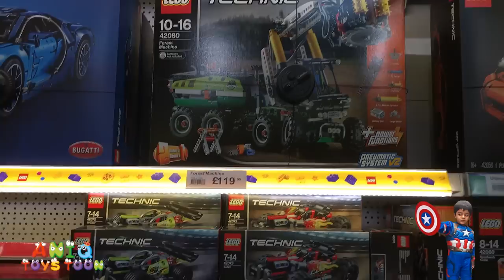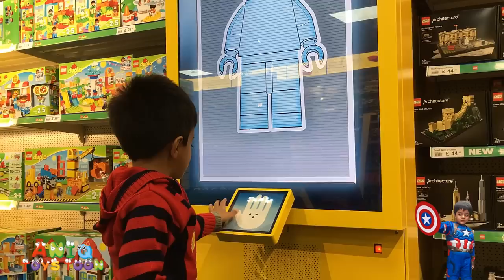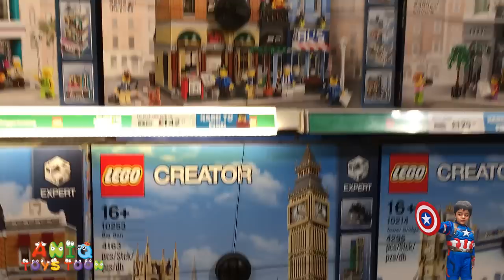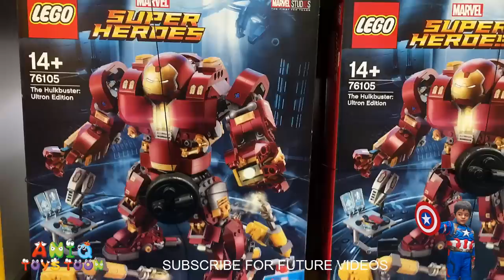LEGOLAND Lego toy store Windsor England UK LEGOLAND tour video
Aniq is a big fan of LEOG shopping so he recently went to LEGOLAND resort in Windsor in the United Kingdom.

Aniq Toys Toon is a family and children friendly channel reviewing kids toys and opening Giant SURPRISE EGG. We enjoy toys shopping and love all toys especially LEGO, NERF Guns, Disney Cars, Paw Patrol, PJ Masks, Minions, Batman, Superman, Spiderman, Ironman, Captain America, Hulk, Thor, Thomas and Friend, Miles from Tomorrowland, and Power Rangers. We also love to dress up as Super Heroes and have some role play fun and play fun games in super hero costumes. We regularly upload educational videos for toddlers, kindergarten, and preschool children.